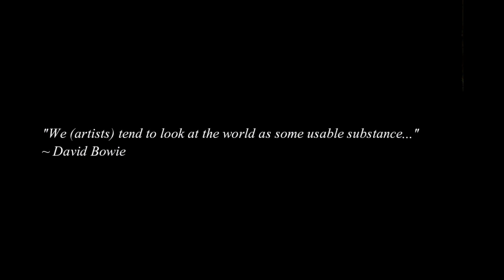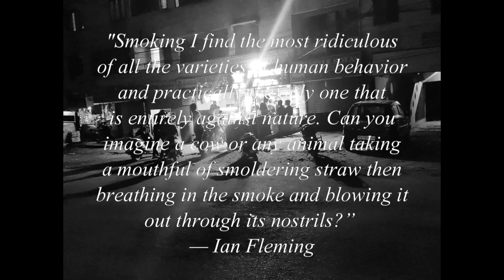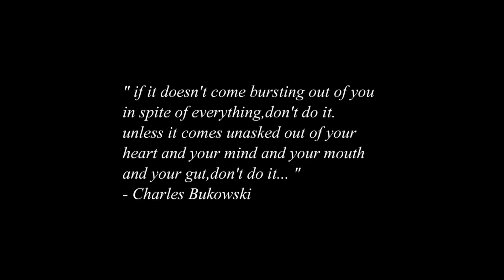BATAKANI | బాతాకానీ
Batakani is our first short film.It's about a writer's struggle to complete atleast a single story he started and in that process he shares his stories to a friend of his.

A film by Shubham